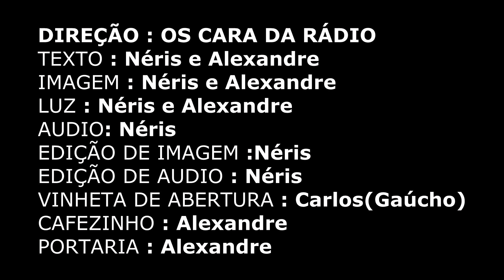MUITA SELF POUCO SEXO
Você tira muita self?
Estudo realizado na Holanda diz que excesso de selfie tem ligação a falta de sexo.

DIREÇÃO : OS CARA DA RÁDIO
TEXTO : Néris e Alexandre
IMAGEM : Néris e Alexandre
LUZ : Néris e Alexandre
AUDIO: Néris
EDIÇÃO DE IMAGEM :Néris
EDIÇÃO DE AUDIO : Néris
VINHETA ABERTURA : Carlos C.(Gaúcho)
CAFEZINHO : Alexandre
PORTARIA : Alexandre